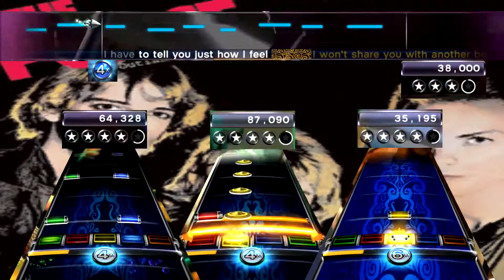Rock Band 3 Roxanne - The Police OMBFC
Info:
Game: Rock Band 3 (Xbox 360)
Song: Roxanne - The Police (Source: The Police Pack 01)
Game recorded with: Hauppauge HD PVR Rocket (PC Free Mode)